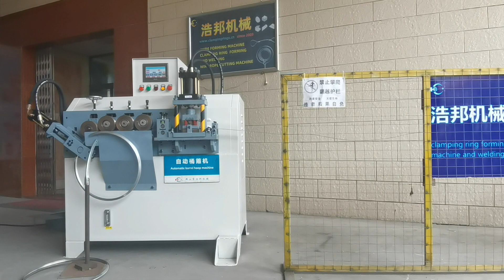Quality reliable clamping ring automatic molding machine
Servo motor driven, hydraulic punching shear, rounding r corner and long hole.